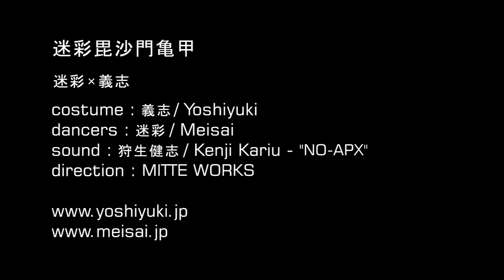迷彩毘沙門亀甲 / 迷彩×義志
「迷彩毘沙門亀甲」

  迷彩×義志

costume:義志/Yoshiyuki
dancers:迷彩/Meisai
sound:狩生健志/Kenji Kariu-"NO-APX"
direction:MITTE WORKS

ダンスパフォーマンスのみならず、映像プロジェクトやグラフィック、そして数々のテクノイベントなど多岐にわたるパフォーミングアートを展開する迷彩と、それらさまざまな迷彩のショーや作品の衣装を手がけてきたアパレルブランド義志。この両者が満を持して服作りのコラボレーションを実現。迷彩が義志の企画・デザインに参加し、名実ともに迷彩ｘ義志の合作アイテムが完成した。
『迷彩毘沙門亀甲』をキーワードに、義志独自の毘沙門亀甲文をカモフラ柄の要素に見立てテキスタイルデザインを行い、毘沙門亀甲の迷彩柄を構築。日本に古くから伝わる文様を使いながら近未来的でどこかテクノロジカルなデザインに仕上がった『影』（パーカー）と『飛電』（ジャージブルゾン）は、両者の感性の効果的な融合を感じさせる。